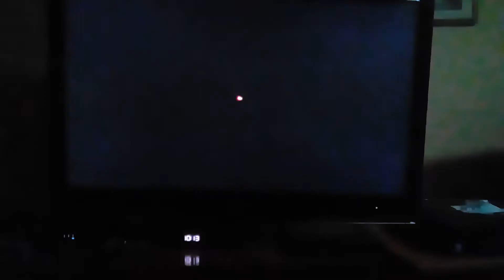Angry Birds Epic Episode 14